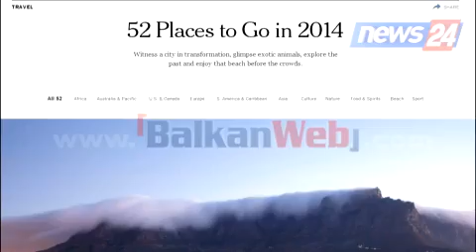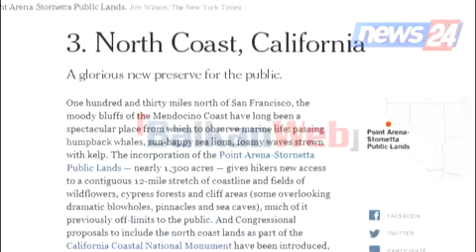New York Times: Bregdeti shqiptar, destinacion për t'u vizituar në vitin 2014